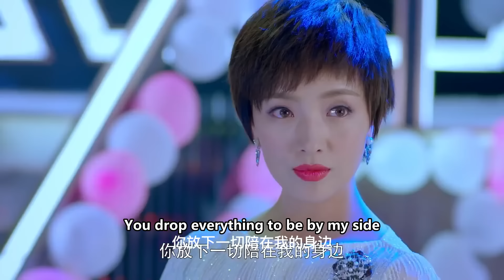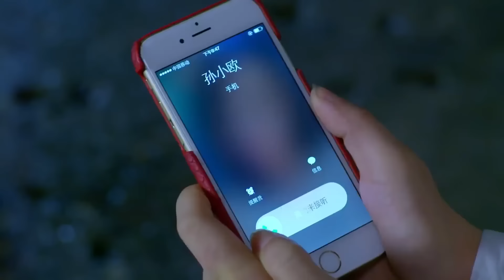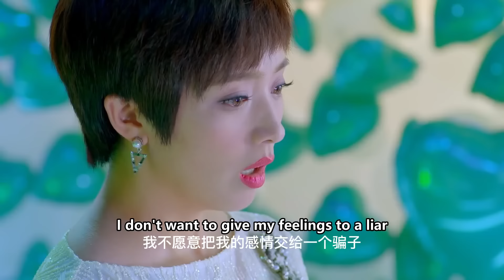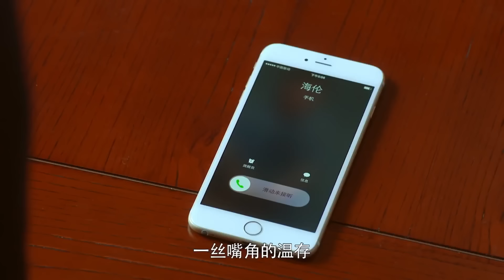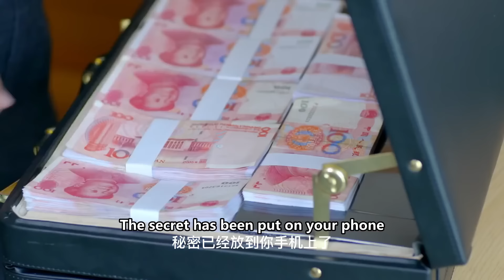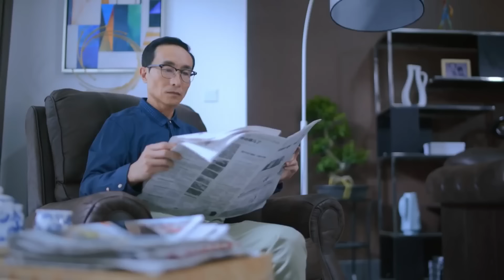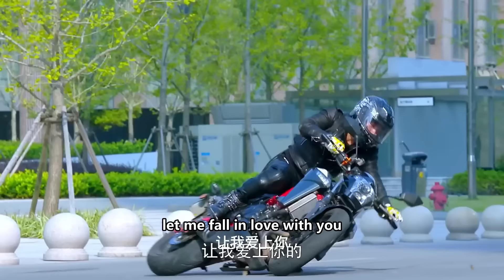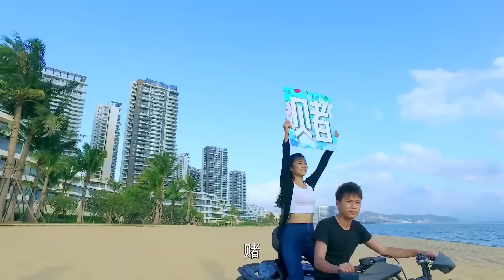👠【Full Movie】丈夫后悔听小三的话误会妻子，谁知妻子直接飞往国外不再见他，丈夫后悔不已！2023chinesedrama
劇名（Drama Name）：【向前一步是幸福 One step forward is happiness】